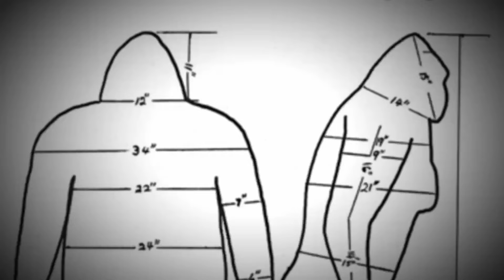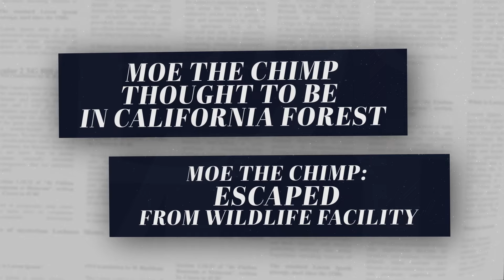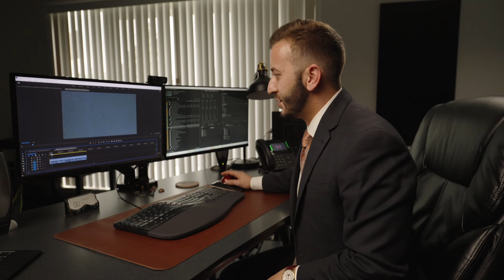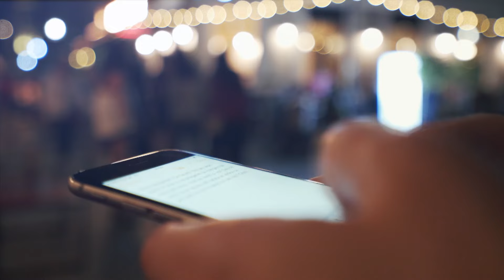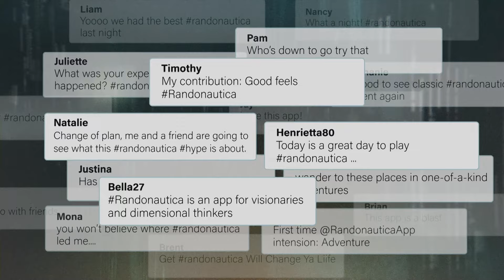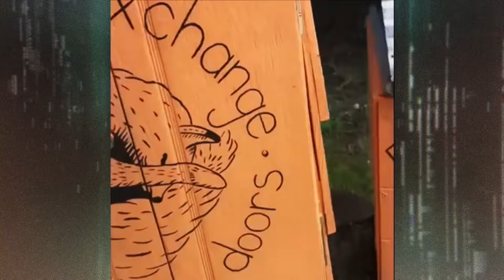The Proof Is Out There: Top 4 MIND-BOGGLING Mysteries of California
Does Bigfoot roam the California wilderness? Check out these 4 mysterious clips in this compilation from The Proof Is Out There.

00:00 Bigfoot
04:36 Extraterrestrials
09:21 Skyquakes
13:53 Randonautica